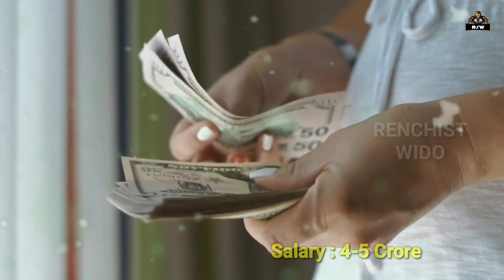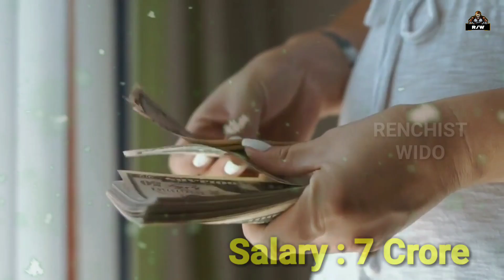Ek Villain Returns Star Cast Salary | Arjun Kapoor, Jhon Abraham, Disha Patani, Tara Sutaria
Ek Villain Returns Movie Star Cast Salary
Tara Sutaria, Jhon Abraham, Arjun Kapoor, Disha Patani

🎵 Music Info
Chil By Sakura Hz